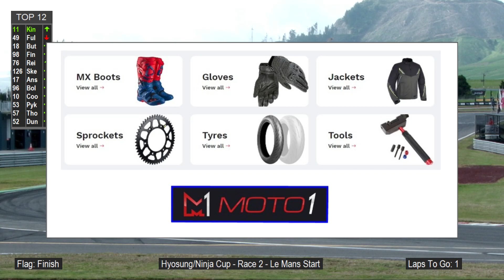NZSBK R6 Hcup Race2